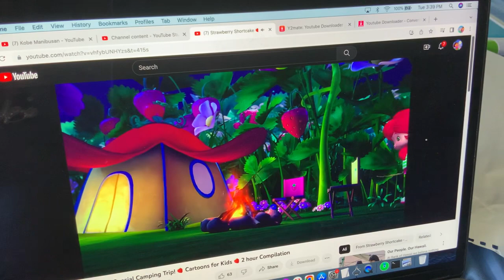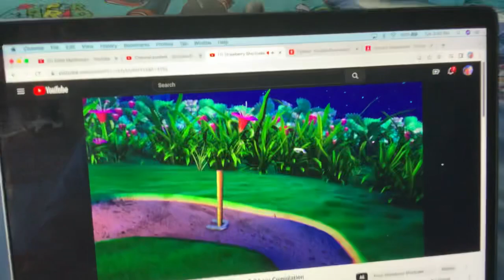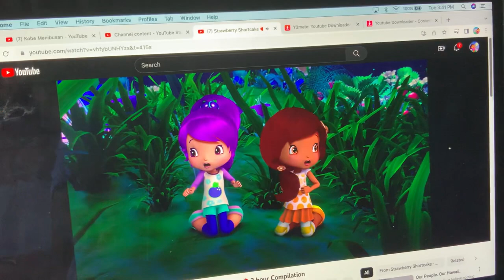Strawberry Shortcake - Keeping Worry Stronger Enough